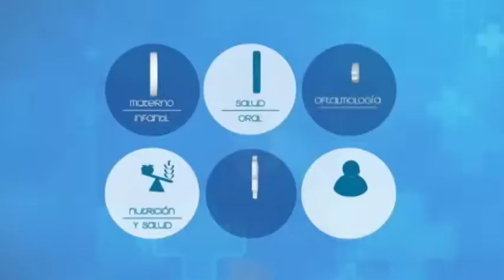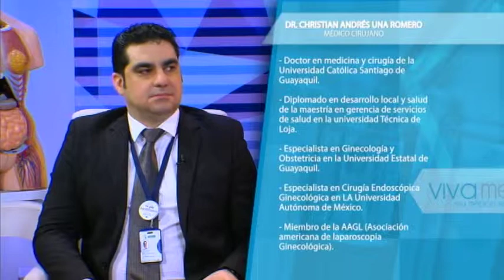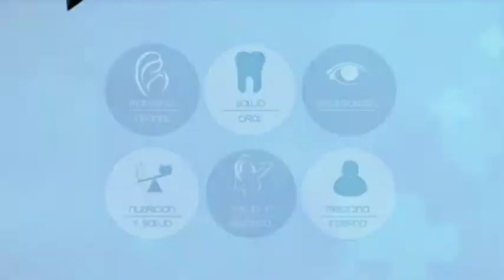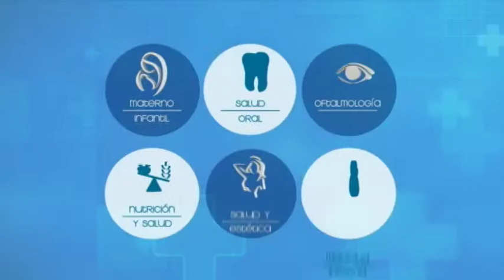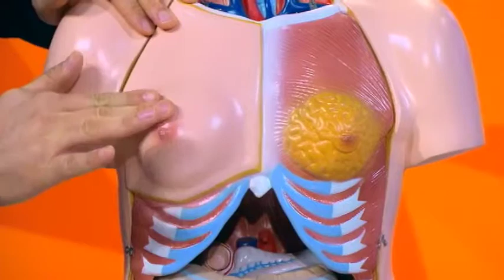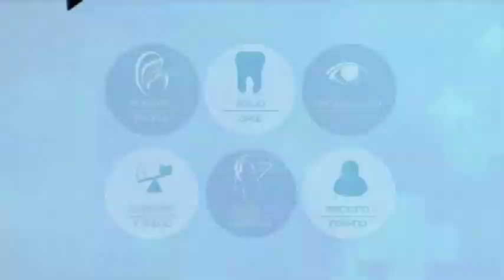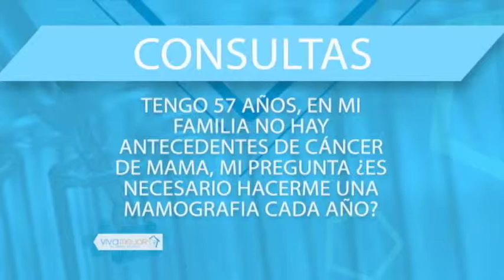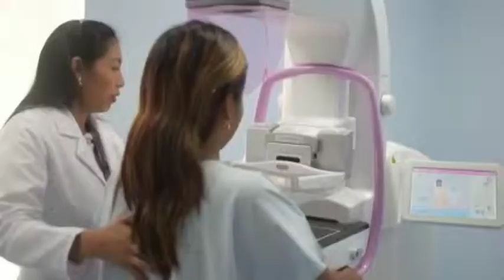VIVA MEJOR | PREVENCION DE CANCER DE MAMA | 18-03-2019